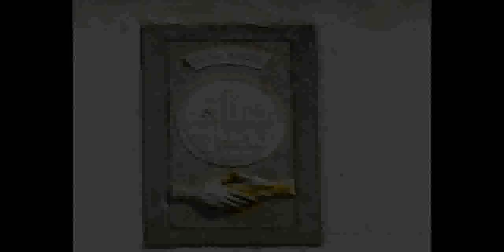PAISAJES DEL SUR SANTAFESINO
Secuencias de viaje, sur santafesino. Villa Constitucion y Rosario.